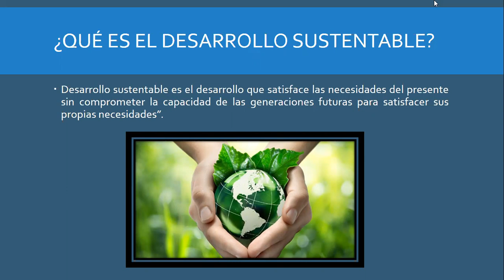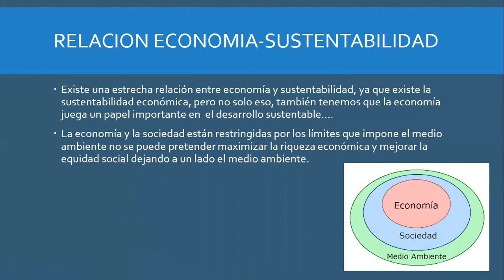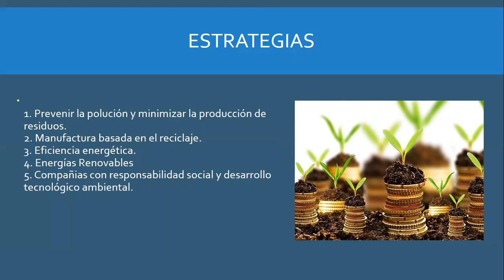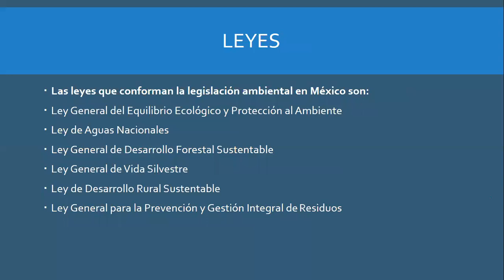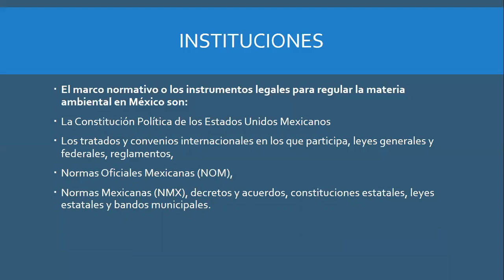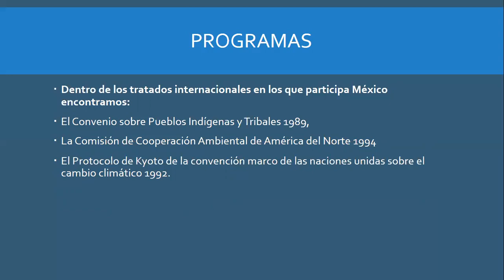DESARROLLO SUSTENTABLE DIMENSIÓN ECONÓMICA~IPN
Echo por alumnos del sexto semestre  del Centro de estudios científicos y tecnológicos numero 5 Benito Juarez IPN, en la U.A. de Orientación Juvenil Y Profesional IV con la Asesoría de la Profesora Monica Guadalupe Alfaro Medel